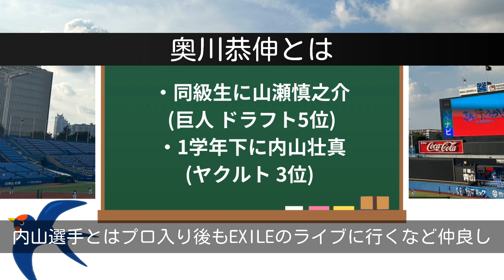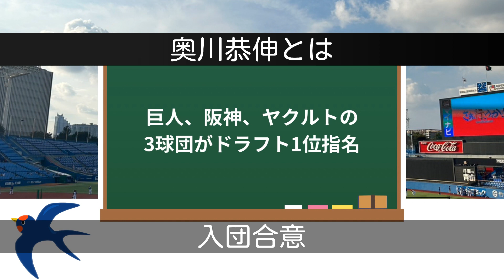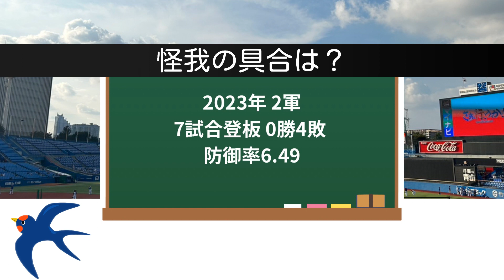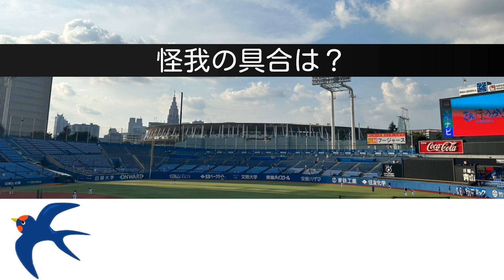ヤクルト奥川恭伸の現在！ヤクルトのエースの復帰はいつ？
ヤクルトの奥川恭伸選手について解説させていただいています。怪我の具合や復帰時期など。早く復帰できるといいですね。
東京ヤクルトスワローズを中心としたさまざまな野球情報を配信！野球と食べること呑むことが大好きなじんから夫婦による野球チャンネルです。
毎日投稿が目標なのですが、仕事があり難しいので週に3本の投稿を最低ラインにしています。
ラジオ感覚で作業中、散歩中などに聴くのもオススメです。
動画作成・管理は夫じんからが行っています。
がとりあえず2023年中の1000人登録を目指しています。年内は無理っぽいけど。皆様お力添え宜しくお願い致します🙇‍♂️

野球情報毎日更新↓
⚫︎つばめ野球日和